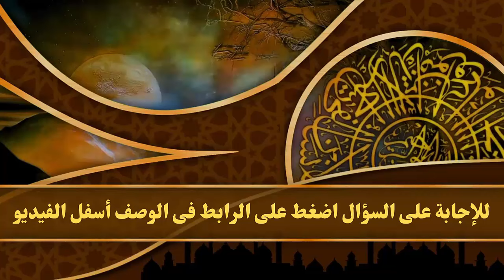السؤال الأول في مسابقة من بلاغة القرآن الكريم